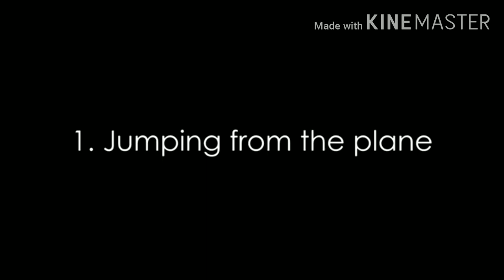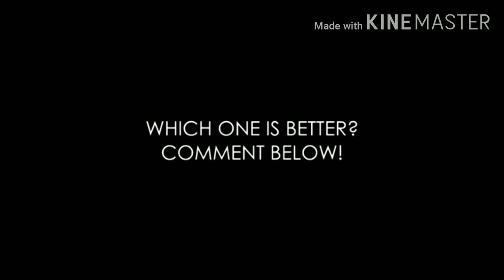Pubg mobile vs freefire game comparison which is best